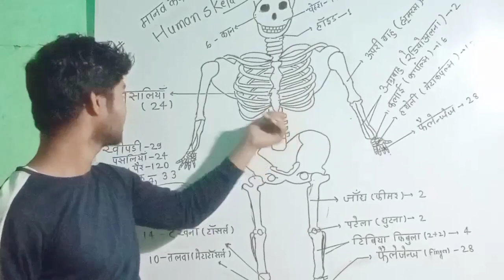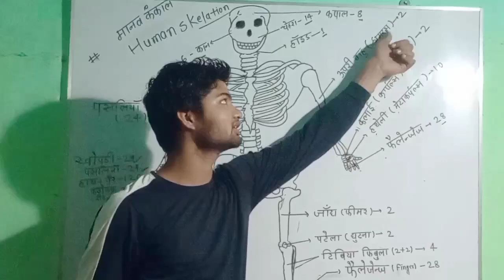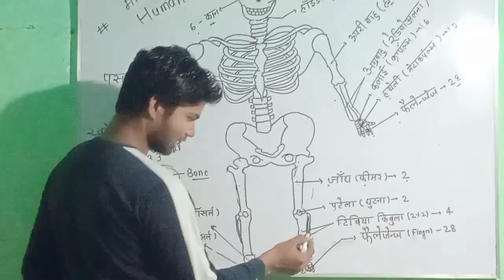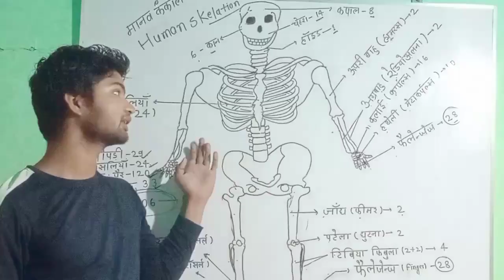Human skeletal system skelecton system manav kankal मानव कंकाल मानव कंकाल कैसे स्केच करें